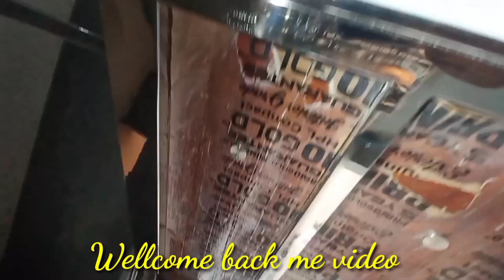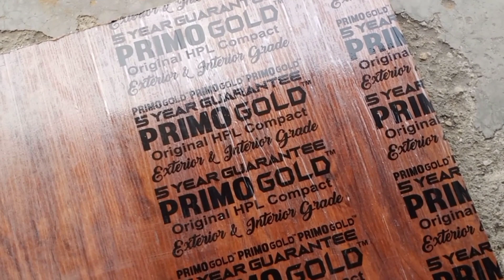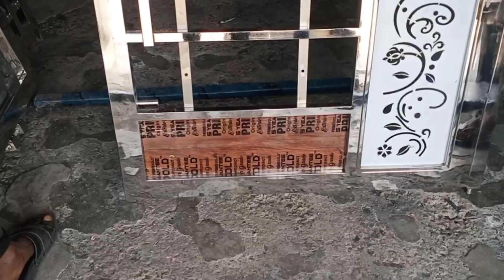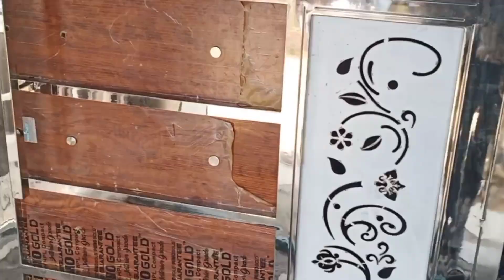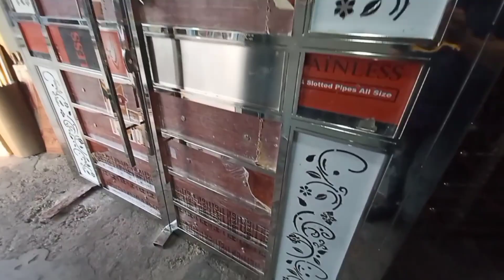Double door steel gate / steel gate new design ? फैंसी गेट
🙏🏼🙏🏼🙏🏼🙏🏼. HD STEEL FABRICATIN.

How to Fancy steel Door
How to interior work
how to interior Design

Fancy steel window Design..
Ms Railing
Ms Grill
Ms Gate

stainless steel balcony Railing..
Stainless Steel full installation..

Latest steel balcony Railing..

Latest steel Gate..

Latest steel Grill..

Latest steel woden HPL sheet Dore..

Fancy steel Lazer Catting Steel Gate..

HD STEEL FABRICATION..

Audio..Link..

Mr Danish❤
From Nakhasa (Distt Sambhal UP)